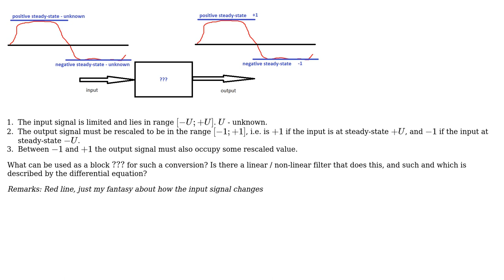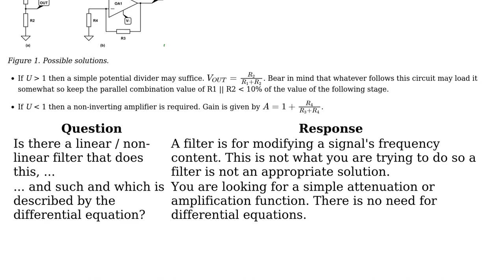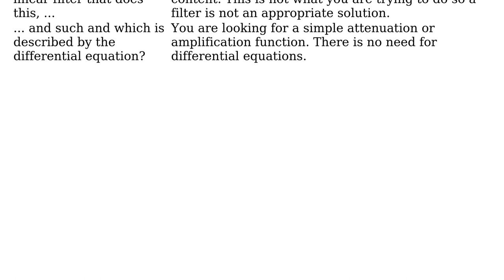Engineering: Input signal rescaling block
With thanks & praise to God, and with thanks to the many people who have made this project possible! You are responsible for your own actions.